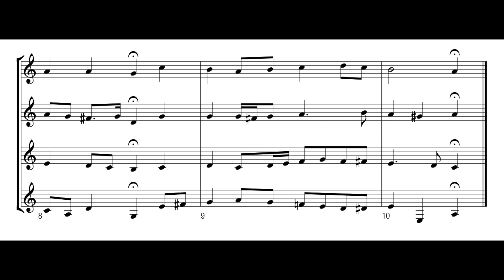Bach/Maslanka: 5. Ach lieben Christen, seid getrost (Clarinet Quartet)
from 117 four-part chorales, arranged for Clarinet Quartet by Matthew Maslanka